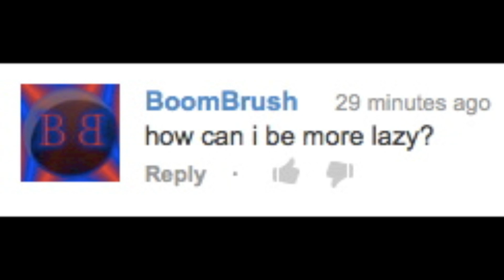BE MORE LAZY! 10 how-to steps for being more lazy! XD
Not lazy enough? I take you through a LAZY day, from getting out of bed to getting back IN bed!

If you want me to make a video answering YOUR question, leave it in the comments!

+ Parodies (Songs, Movies, TV, Vids)!
+ The Most Interesting Man on YouTube!

Music composed & performed by Brett Juilly (that's me!) using Propellerhead Reason. license agreement